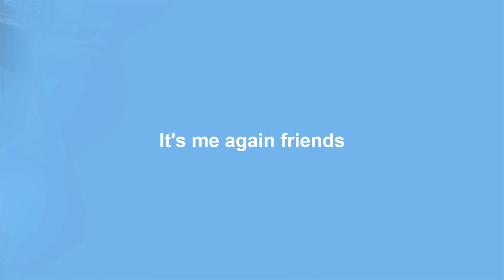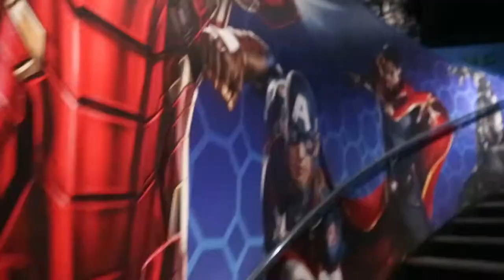London part 2 |LAURA CULLEN